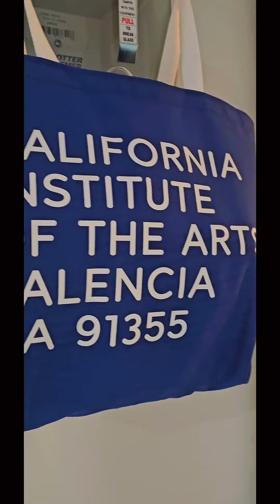Congratulations, King!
King, son of Jessica care moore celebrating his high school graduation and acceptance to The California Institute of Arts.